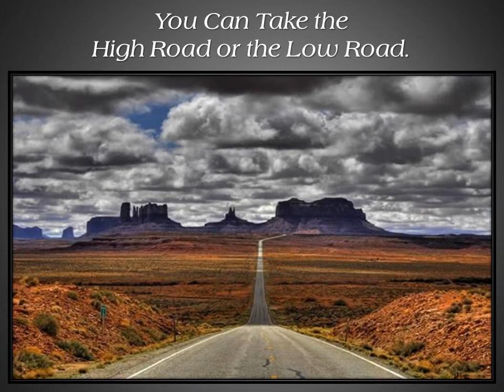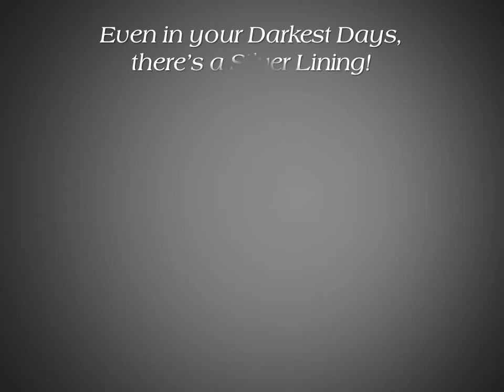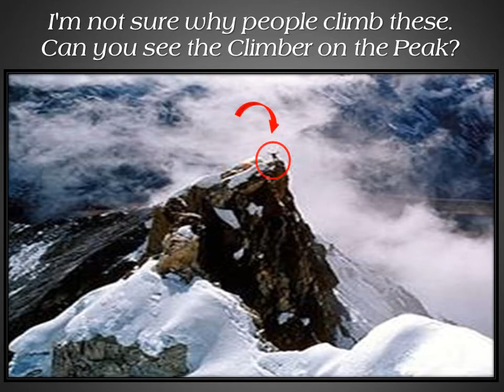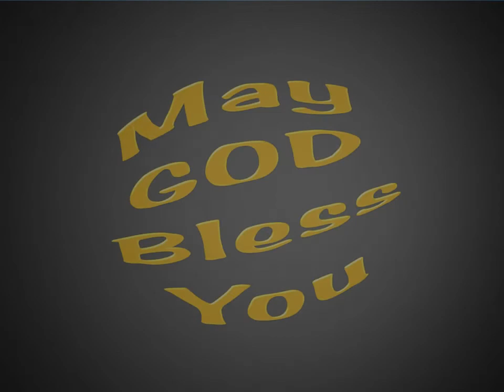God's Eye Candy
A short picture story of God Handy work for all His children to enjoy.  May God Bless all who watch this video.